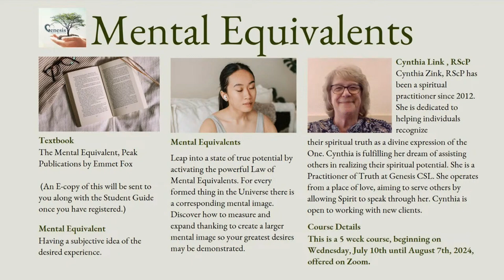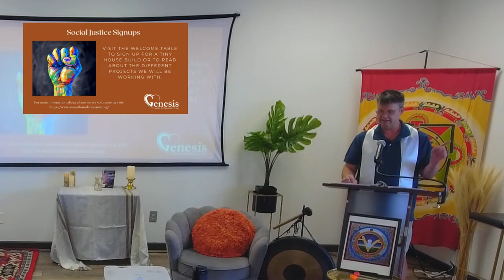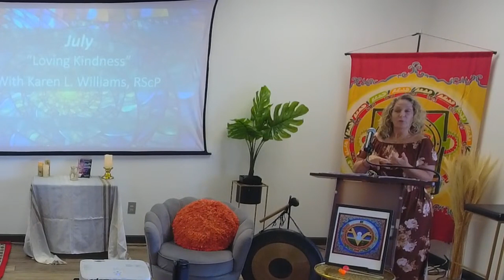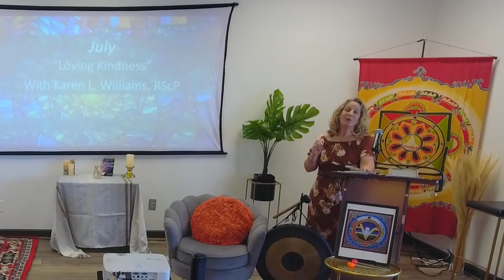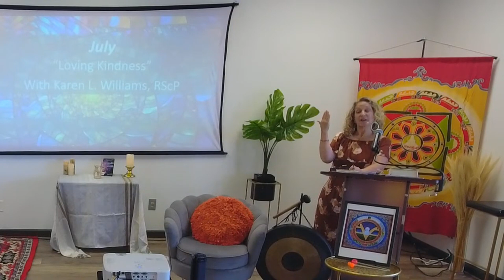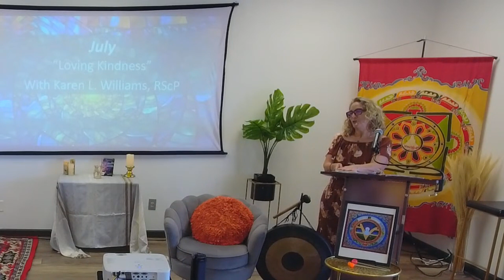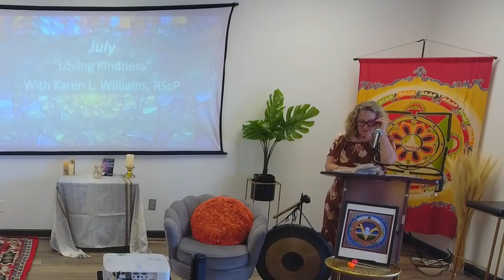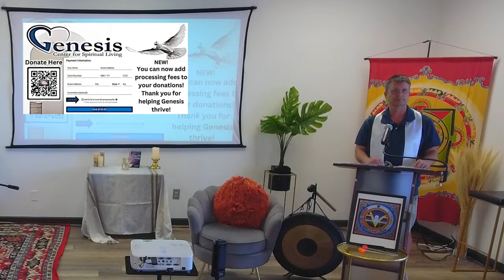"Loving-Kindness Meditation" with Karen Williams, RScP @ Genesis CSL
July 14, 2024 Livestream at Genesis CSL in Burien, WA.
The original livestream has low audio levels and was hard to hear, which is mostly fixed here.